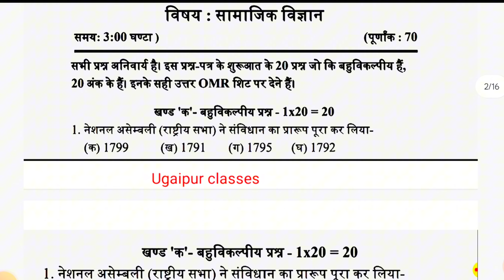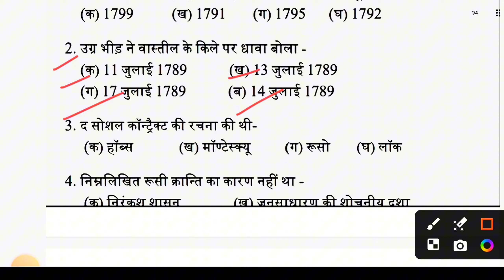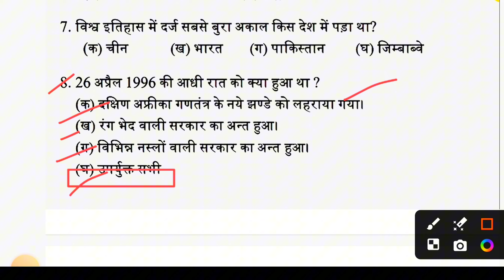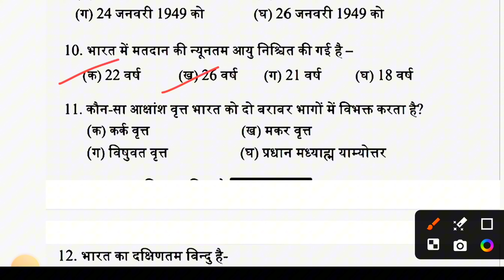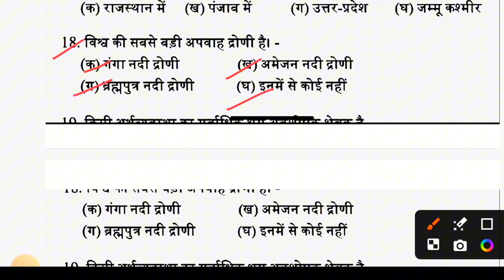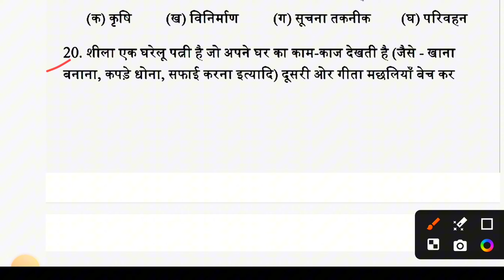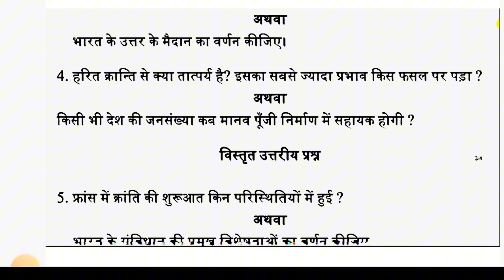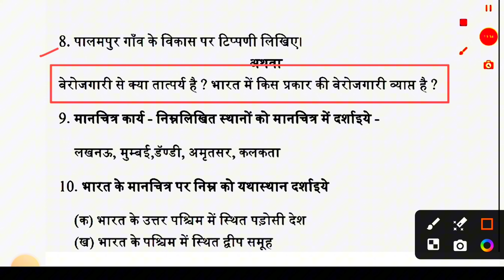Class 9 Social Science Half Yearly Question paper 2024|कक्षा 9 सामाजिक विज्ञान अर्धवार्षिक पेपर 2024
class 9th ardhvaarshik pariksha 2024 social science ka paper

Your Queries -

Class 9 Social Science Half Yearly Question
Paper 2024-25

Social Science Class 9th Half Yearly Exam

sst class 9th Halfyearly paper 2024 |

Social science ardhvarshik paper 2025

class 9th social science half yearly paper 2025

class 9th social science half yearly exam 2024

class 9th social science half yearly exam 2025

class 9th social science half yearly paper

class 9th social science half yearly question paper 2024

class 9th social science half yearly model paper 2024-25

class 9 ka ardhvaarshik paper 2024

class 9 samajik vigyan ka paper half yearly exam 2024

class 9 social science half yearly question paper 2024

class 9 ardhvarshik paper 2024 english

9th class social science paper 9th class 2024

kaksha 9th ardhvaarshik paper hindi 2024
class 9 Half yearly paper

class 9 Samajik vigyan half yearly paper Vidya Bharati 2024-25

class 9th Social Science model paper up board 2024

class 9th  Social Science model paper up board 2025

class 9 samajik vigyan ardhvaarshik pariksha prashn 2025

class 9 itihas samajik vigyan ardhvaarshik pariksha2024

class 9 itihas samajik vigyan ardhvaarshik pariksha prashn2023

class 9 itihas samajik vigyan ardhvaarshik prashn2025

class 9 itihas samajik vigyan ardhvaarshik pariksha prashn uttar2024

class 9th ardhvaarshik paper samajik
vigyan 2024-25

ardhvaarshik paper class 9th 2024
samajik vigyan

class 9th social science paper 2024 mp board

english medium

set 1

important questions

cbse

annual exam

hindi medium

class 9th social science paper 2024 up
board